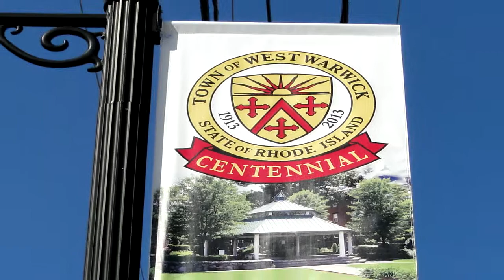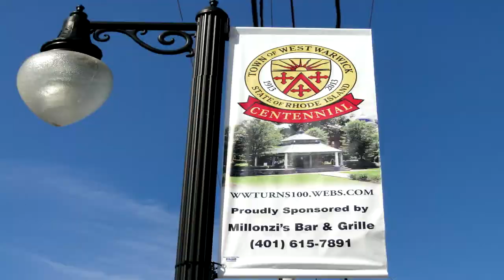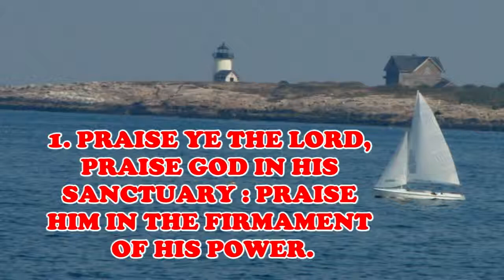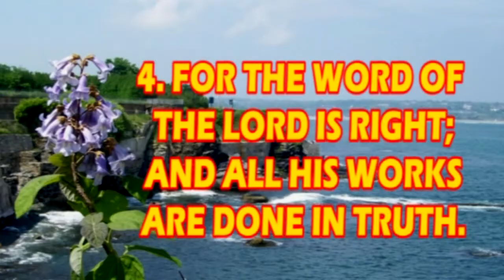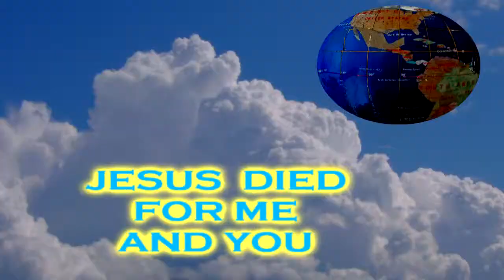west warwick parade marching band bands rhode island ri 2014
parade west warwick rhode island ri bands band st. patrick s day
st patricks day  parade 2014
marching band music bagpipe band